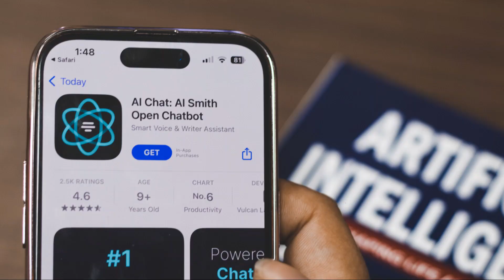WhatsApp spotted testing AI Studio feature in Android beta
HIGHLIGHTS WhatsApp is reportedly rolling out an AI Studio feature with additional chatbots on Android beta. Beta testers can now explore a range of personalised chatbots tailored to specific needs. WhatsApp is considering enabling external developers to create their own AI chatbots, potentially expanding the selection even further.